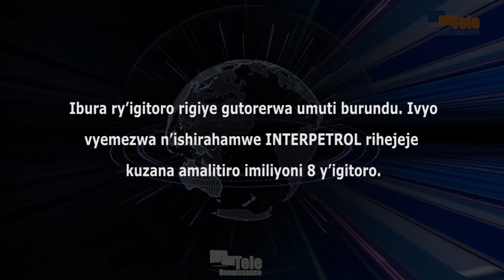Ibura ry’igitoro rigiye guhera burundu, nk’uko vyemezwa n’ishirahamwe INTERPETROL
Imiliyoni umunani z’amalitiro. Ni co gitoro ishirahamwe INTERPETROL ririko rirazana mu Burundi. Ku munsi wa gatandatu w’indwi iheze, ibiduga vya mbere bikizanye vyarinjiye mu gihugu, bivuye Dar es Salaam. Icegera c’umuyobozi mukuru w’iryo shirahamwe akavuga ko ikena ry’igitoro ririko riratorerwa umuti burundu.